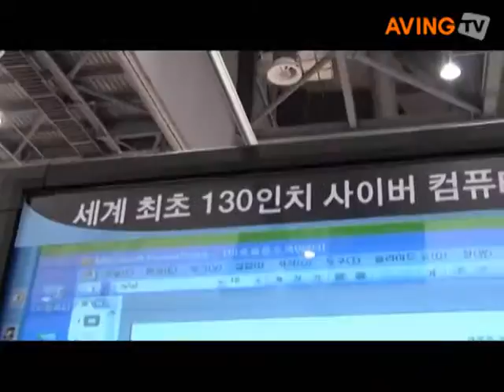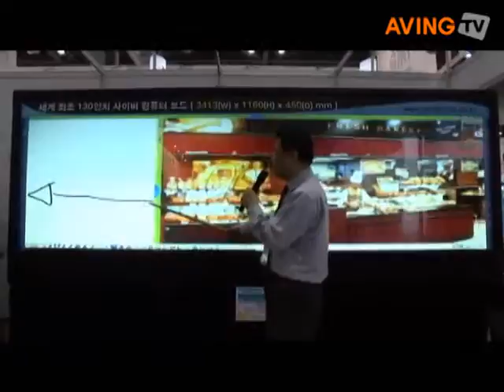이솔정보통신, 130인치 다용도 컴퓨터 보드 공개